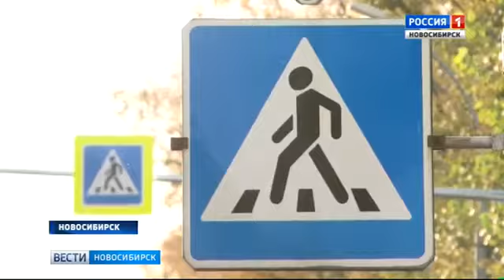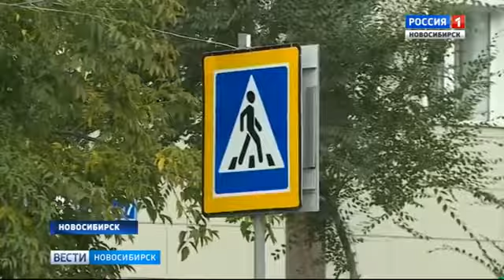13.09.17 Вести Новосибирск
Новосибирцы недовольны переносом пешеходного перехода на улице Петухова.